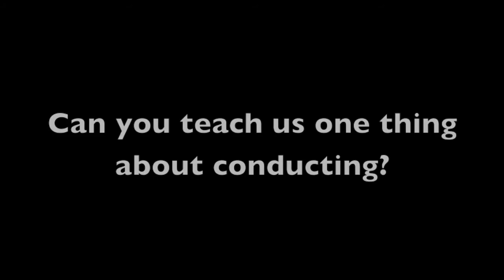Meet the Conductor with Philip Mann 2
The Little Orchestra Society presents its second "Meet the Conductor" video with Maestro Philip Mann.